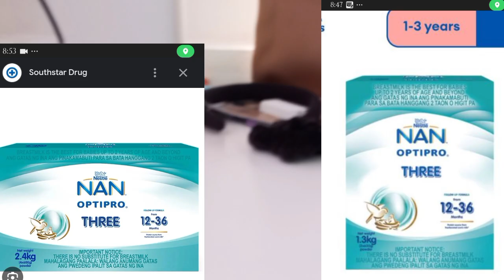Nan optipro three 12 36 months TVC